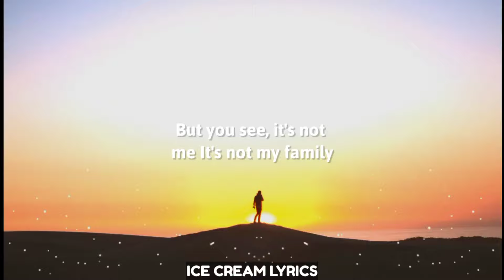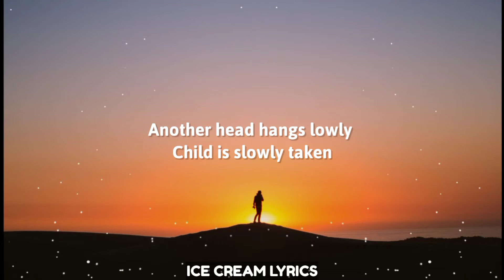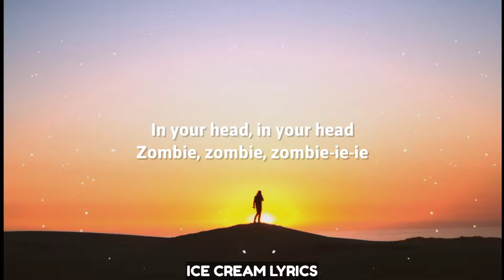Alan Walker - Zombie (Lyrics) ft. Ane Flem [Bass Boosted Remix]